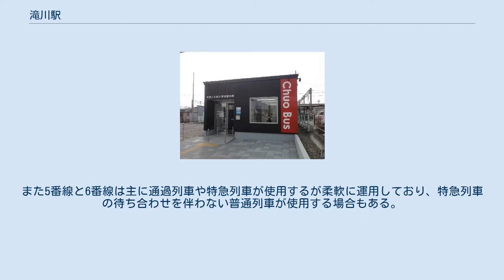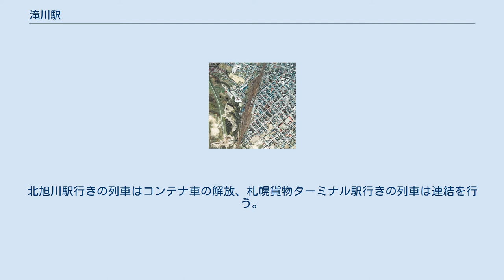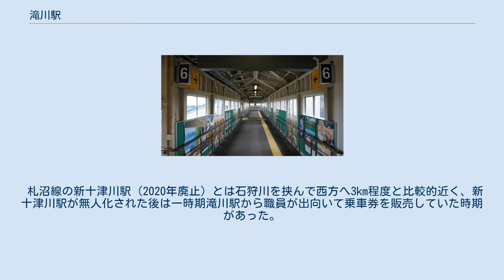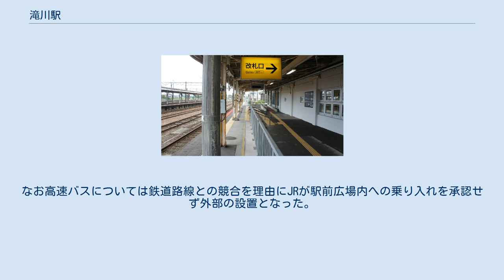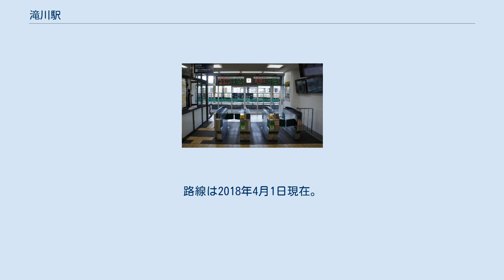滝川駅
滝川駅（たきかわえき）は北海道滝川市にある北海道旅客鉄道（JR北海道）・日本貨物鉄道（JR貨物）の駅である。
JR北海道の駅は栄町4丁目9に、JR貨物の駅は栄町1丁目15-2にある。
 駅名の由来は、アイヌ語の「ソラプチ（滝のかかる川）」の意訳から。
 函館本線を所属線としており、当駅を起点とする根室本線を加えた2路線が乗り入れている。
臨時列車を含めてすべての列車が停車する。
また、どちらの路線もJR貨物が第二種鉄道事業者として貨物の営業を行っている。
 また、731系、733系、735系電車の定期運用の北限駅でもあるほか、函館本線におけるJR北海道本社鉄道事業本部管内の最北の駅となる。
旭川支社との境界は、当駅 - 江部乙駅間にある函館駅起点372 km 地点である。
 優等列車はいずれも函館本線を経由して札幌駅を発着しており、すべての列車が停車する。
当駅から根室本線へ向かう定期優等列車は全て廃止となり、存在しない。
 1977年の滝川駅と周囲約1.2km範囲。
上が、右から根室本線富良野方面単線、函館本線旭川方面複線、木材防腐工場と1989年まで操業していた北海道電力滝川発電所へ向かう専用線の計4本。
ホームは単式及び島式2面の複合3面5線を有し、駅舎側から単式ホーム1番線を滝川起点の根室本線普通が、また現在とは異って、島式ホーム駅舎側2番が根室本線下りと3番が函館本線下りに、島式ホーム駅裏側4番が根室本線上りと5番が函館本線上りに振り分けられていた。
1･2番線間には2本の下り用待避線、5番線の外側には3本の上り用待避線と4本の留置線を有していて、主に根室本線の運炭用長大貨物の留置きに使用された。
駅裏の旭川側には車両工場（検収場）があり、中央旭川寄りに12本の仕分線群（下仕分）、中央砂川寄りに転車台の残る滝川機関区、砂川側に滝川客貨車区の留置線がある。
駅舎横の砂川側には貨物ホームと2本の引込み線、その砂川寄りに10本の仕分線群（上仕分）がある。
国土交通省 国土地理院 地図・空中写真閲覧サービスの空中写真を基に作成 単式ホーム1面1線、島式ホーム2面4線、合計3面5線のホームを有する地上駅。
駅舎は構内東側、単式ホームに隣接して設置されている。
のりばは駅舎側から順に1、4、5、6、7番線。
2番線と3番線はホームをもたない中線で、主に貨物列車などが使用する。
また5番線と6番線は主に通過列車や特急列車が使用するが柔軟に運用しており、特急列車の待ち合わせを伴わない普通列車が使用する場合もある。
ホーム間の連絡は跨線橋で行なう。
 直営駅で、みどりの窓口（営業時間 5時20分 - 23時30分）、自動改札機（Kitaca非対応）がある。
 構内の11人乗りエレベーター設置や車いす対応トイレ、スロープ整備などのバリアフリー化工事が行われた。
 （出典：JR北海道：駅の情報検索） JR貨物の駅は旅客駅の南側にある。
1面1線のコンテナホームを有する地上駅で、コンテナ荷役線の長さは約140メートル。
 現在はコンテナ貨物の取扱駅で、ここでは12 ftコンテナのみを取り扱っている。
かつては北海道電力滝川発電所（石炭火力発電所）への専用線があり、石炭輸送が行われていた。
 貨物列車は、1日1往復の札幌貨物ターミナル駅と北旭川駅を結ぶ高速貨物列車が停車する。
北旭川駅行きの列車はコンテナ車の解放、札幌貨物ターミナル駅行きの列車は連結を行う。
また、臨時列車も停車する。
駅構内の入換業務は本線の貨物牽引仕業を担当する機関車がそのまま入換業務を担当する。
(2013年〈平成25年〉3月16日現在) 「滝川市統計書」によると、近年の年度別貨物輸送実績は以下の通りである。
 滝川市の中心に位置し、周辺は商店街や飲食店が建ち並ぶ。
しかし近年は郊外に大型ショッピングセンターなどが増加し、駅周辺はあまり賑わっていない。
このうち、駅前には旧西友滝川店のスマイルビルがあるが、同ビルを管理する会社の管理業務を2021年3月31日付で中止するため、同日付で同ビルも閉鎖された。
なお、スマイルビルの管理会社は、多額の固定資産税滞納問題を抱えていた。
 札沼線の新十津川駅（2020年廃止）とは石狩川を挟んで西方へ3km程度と比較的近く、新十津川駅が無...